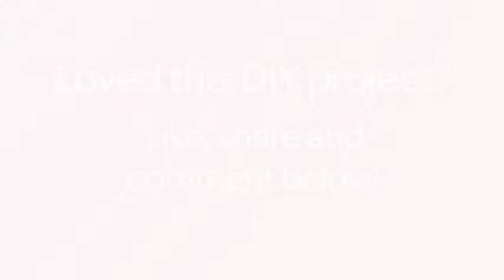制作有趣的条形耳环挂饰 - DIY 时尚 - Guidecentral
关于这个 DIY 教程:
- 标题: 制作有趣的条形耳环挂饰

素材:
- 准备材料：
- 彩色的雪糕棒
- 手工胶水
- 漆刷

联系我们!